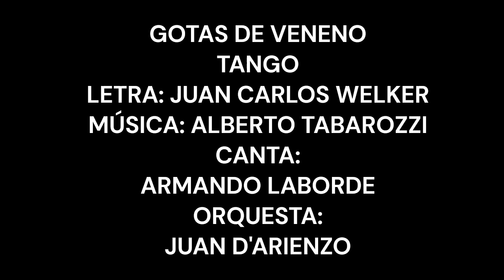GOTAS DE VENENO TANGO CANTA ARMANDO LABORDE CON JUAN D'ARIENZO Y SU ORQUESTA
LETRA: JUAN CARLOS WELKER